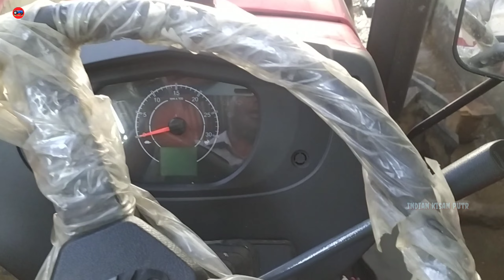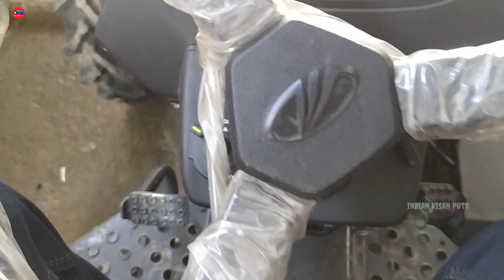2wd vs 4wd अन्तर 😍|| Mahindra 575 yuvo tech plus 4wd tractor price 2023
2wd vs 4wd अन्तर 😍|| Mahindra 575 yuvo tech plus 4wd tractor price 2023 ||